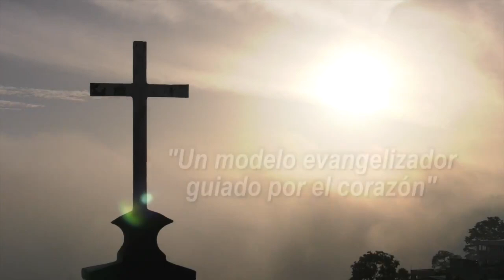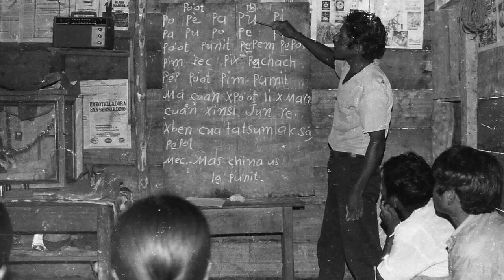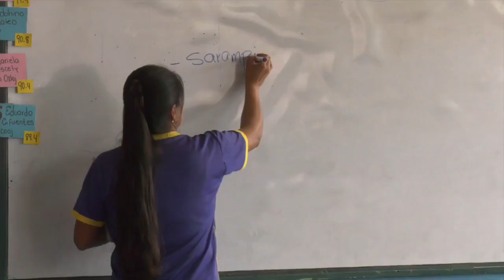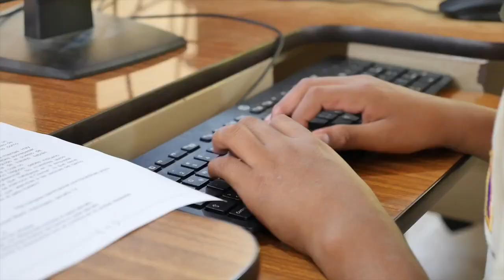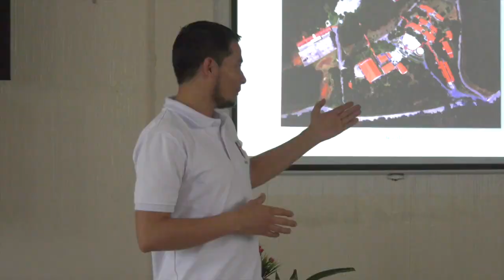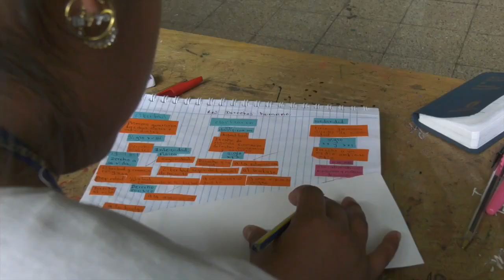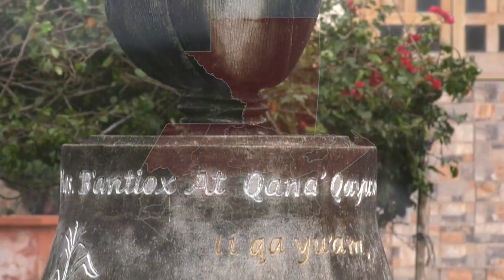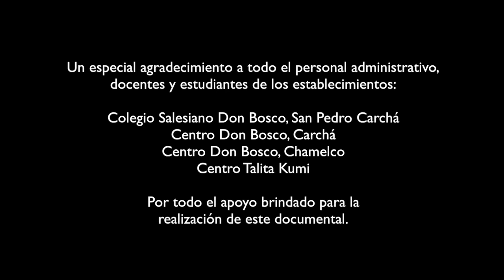Misiones Salesianas en Guatemala: Un modelo evangelizador guiado por el corazón.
Los salesianos llegaron a Guatemala para trabajar con los jóvenes más necesitados de esa región, de esa iniciativa nació una hermosa obra al estilo de Don Bosco.